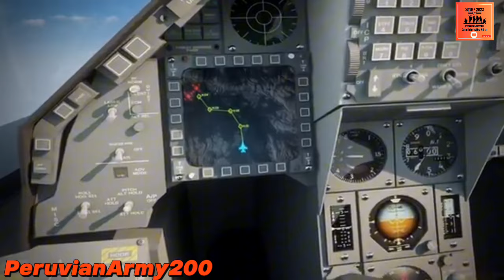Petro ordenó la suspensión de compras de armas a Israel ‼️😱🇨🇴 🇮🇱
Las relaciones bilaterales entre Colombia e Israel vuelven a pender de un hilo, después de que el presidente Gustavo Petro emitiera una orden expresa para suspender toda compra de armamento a Israel. Petro se pronunció a través de cuenta de X sobre la muerte de más de 100 gazatíes que esperaban el reparto de alimentos en la ciudad de Gaza en medio de la guerra que hay con Israel.